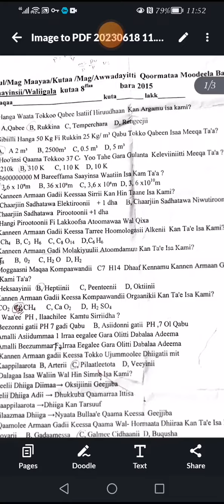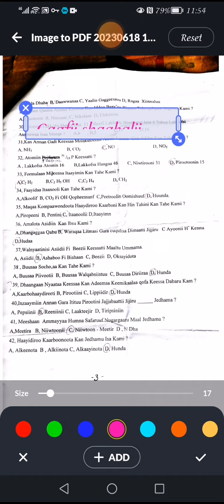Gaafii shaakalaa moodeela kutaa 8ffaa s.w